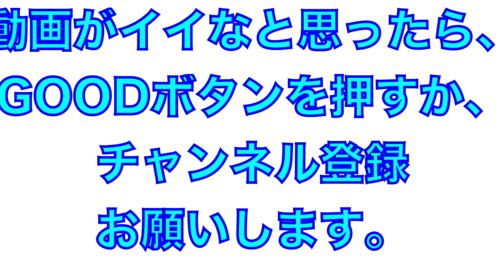小窪コーチを押しのける會澤選手w（シートノック中）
2022年4月
広島カープシートノック
小窪コーチを押しのける會澤選手w